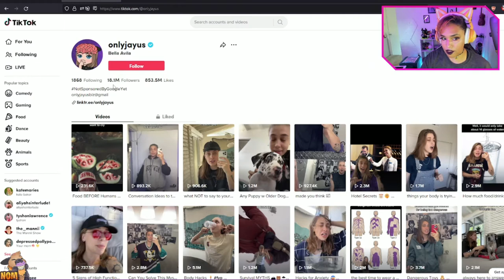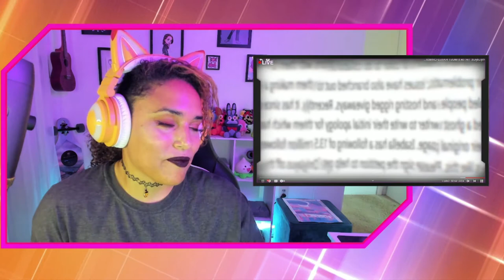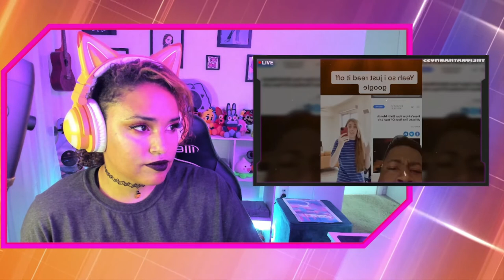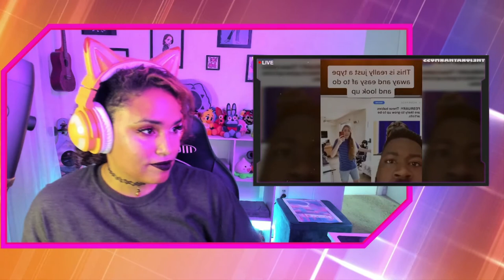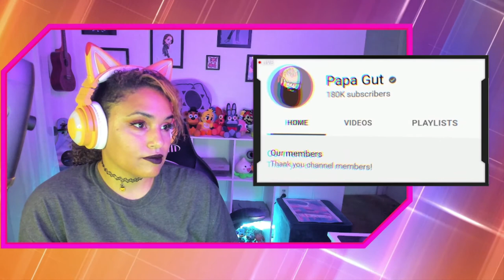THE MOST HATED TIKTOK CREATOR THUS FAR!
THE MOST HATED CONTENT CREATOR THUS FAR!
YOU BE THE JUDGE!
Is she worthy of a SECOND Chance?
I Know Where I Stand, but What about YOU?
I need some Excitement in My Life..